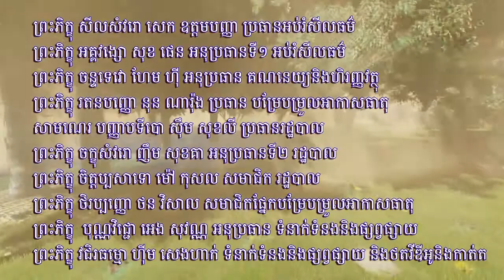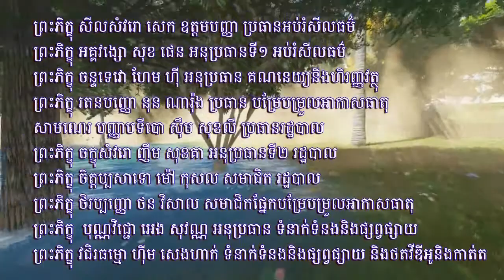អប់រំសីលធម៌នៅវិទ្យាល័យព្រះសីហនុ ខេត្តកំពង់ចាម ភាគទី២ បញ្ចប់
ប្រវត្តិកើត សមាគមធម្មកថិកកម្ពុជា
ថ្ងៃអង្គារ ៤កើត ខែបុស្ស ឆ្នាំមមែ សប្តស័ក ពុទ្ធសករាជ ២៥៥៩ ត្រូវនឹងថ្ងៃទី ១២ ខែមករា ឆ្នាំ២០១៦
សមាគម មានដំណឹងចង់ប្រាប់ដល់ញាតិញោមថា បើញាតិញោមណាមានបំណងចង់បាននៅ សម្លេងព្រះធ៌ម ដែលផ្សាយចេញពីសមាគម សូមទាក់ទង់មកខាងសមាគមផ្ទាល់ ដែលស្ថិតនៅ វត្តឧណ្ណាលោម កុដិលេខ ២៩ ឬ ទាក់ទងមកទូរស័ព្ទ : 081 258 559 / 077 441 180